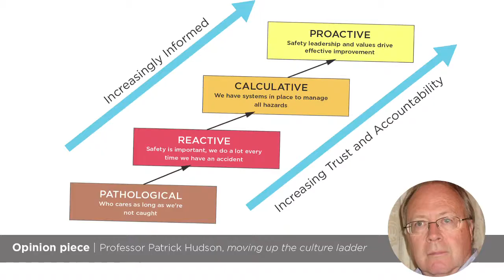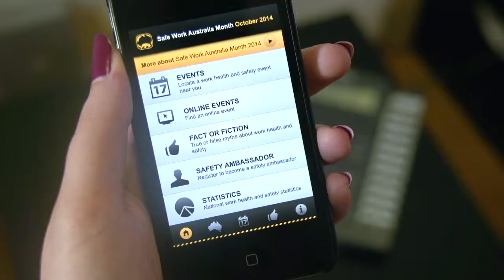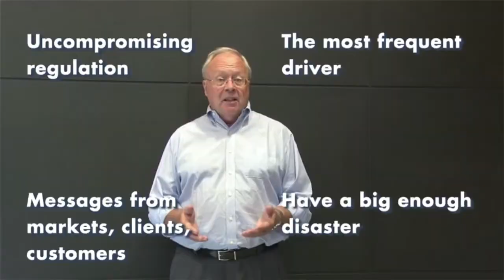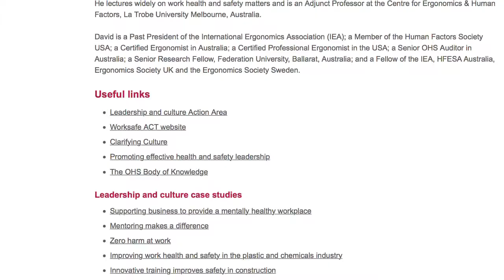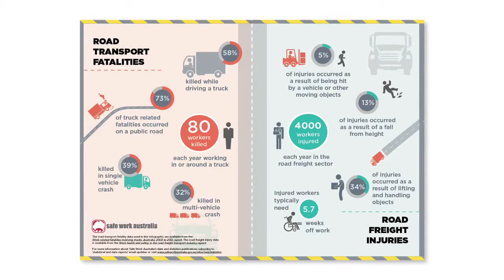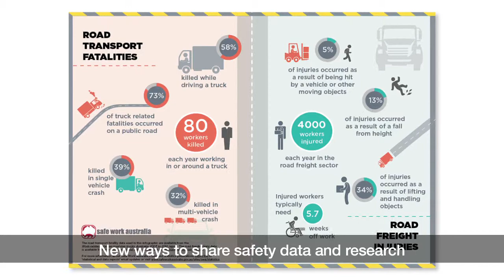Showcase of the 2014 Virtual Seminar Series